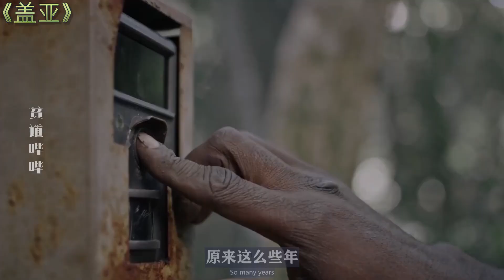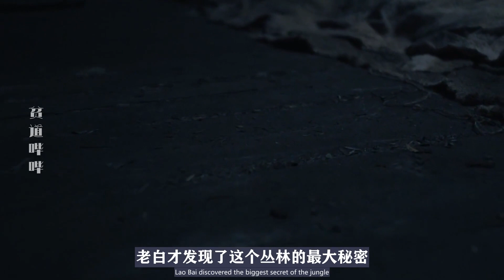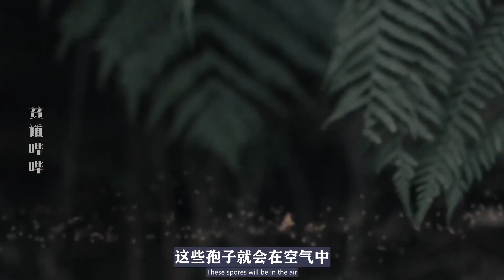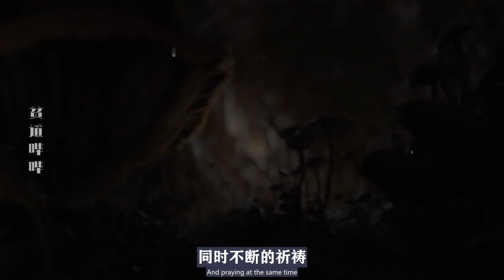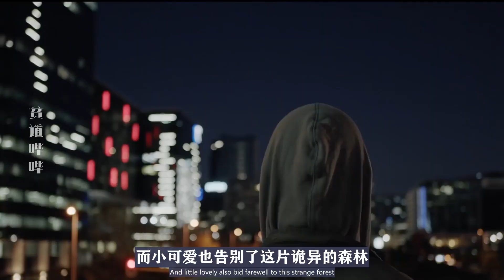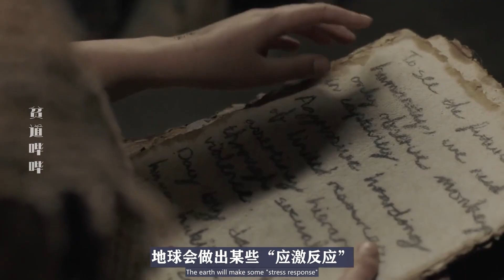女子被困无人丛林，却意外发现了一对父子，父亲要将儿子献祭给“神”。。。2021惊悚科幻末日宗教向长片《盖亚 Gaia》12分钟深度解析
2021惊悚科幻末日宗教向长片《盖亚 Gaia》12分钟深度解析
格局小了
而且听着这真菌人发出和循声者一样的声音
真的没抄吗？